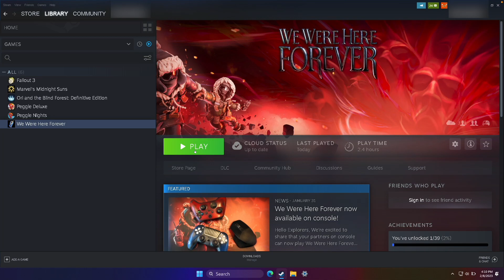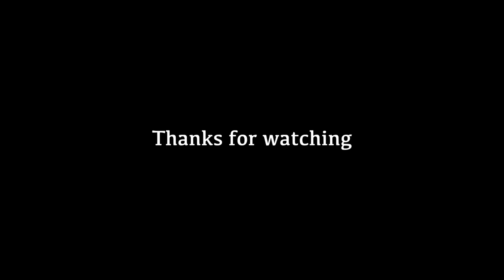Mac Gaming - We Were Here Forever (CrossOver 22 + Parallels 18)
We Were Here Forever running on a 14 inch MacBook Pro w/ M1 Max 24 core and 32 GB RAM through CrossOver 22 and Parallels 18!    *Video correction - CrossOver is listed as 21.1 in the video, it is actually CrossOver 22.1

00:00 - Intro
00:11 - CrossOver MAX SETTINGS
3:36 - CrossOver MEDIUM SETTINGS
4:10 - Parallels MAX SETTINGS

You and your friend are trapped in the realm of Castle Rock with no way out - were you betrayed, or simply not that clever? Work together to escape, explore and solve puzzles in this mysterious Antarctic adventure. Be aware, nothing is what it seems - there are dark secrets hidden in the shadows.